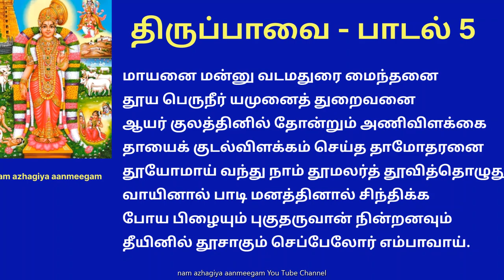திருப்பாவை பாடல் 5 மாயனை மன்னு thiruppavai 5 Mayanai Mannu Margazhi special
மாயனை மன்னு வடமதுரை மைந்தனை
தூய பெருநீர் யமுனைத் துறைவனை
ஆயர் குலத்தினில் தோன்றும் அணிவிளக்கை
தாயைக் குடல்விளக்கம் செய்த தாமோதரனை
தூயோமாய் வந்து நாம் தூமலர்த் தூவித்தொழுது
வாயினால் பாடி மனத்தினால் சிந்திக்க
போய பிழையும் புகுதருவான் நின்றனவும்
தீயினில் தூசாகும் செப்பேலோர் எம்பாவாய்

பொருள்: வியப்புக்குரிய செயல்களைச் செய்பவனும், பகவானும், மதுராபுரியில் அவதரித்தவனும், பெருகியோடும் தூய்மையான நீரைக் கொண்ட யமுனை நதிக்கரையில் விளையாடி மகிழ்ந்தவனும், ஆயர்குலத்தில் பிறந்த அழகிய விளக்கு போன்றவனும், தேவகி தாயாரின் வயிற்றுக்கு பெருமை அளித்தவனும், இவனது சேஷ்டை பொறுக்காத யசோதை தாய் இடுப்பில் கயிறைக் கட்ட அது அழுத்தியதால் ஏற்பட்ட தழும்பை உடையவனும் ஆன எங்கள் கண்ணனை, நாங்கள் தூய்மையாக நீராடி, மணம் வீசும் மலர்களுடன் காண புறப்படுவோம். அவனை மனதில் இருத்தி அவன் புகழ் பாடினாலே போதும்! செய்த பாவ பலன்களும், செய்கின்ற பாவ பலன்களும் தீயினில் புகுந்த தூசு போல காணாமல் போய்விடும்.

விளக்கம்: உன்னைப் பெற்றதனால் அவள் மற்றவராலே போற்றப்பட வேண்டும் என்பது ஒரு தாய்க்கு பிள்ளை செய்ய வேண்டிய கடமை. தேவகி தாய்க்கு கண்ணனை பெற்றதால் பெருமை. "ஈங்கிவனை நான் பெறவே என்ன தவம் செய்து விட்டேன் என்று அவள் பெருமைப்படுகிறாள். குழந்தைகள், பெற்றவர்களுக்கு நல்ல பெயர் வாங்கித் தரவேண்டும் என்பது இதன் உட்கருத்து.